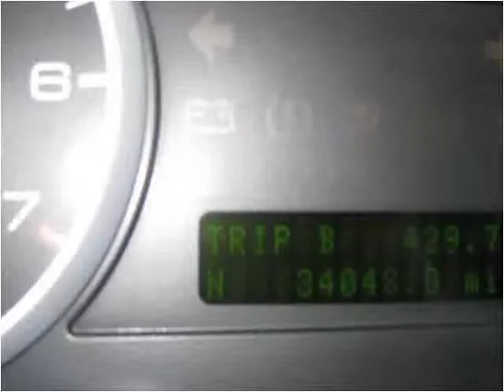2009 Ford Fusion Used Cars Accident MD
This 2009 Ford Fusion is available from Art Butler Auto Sales.